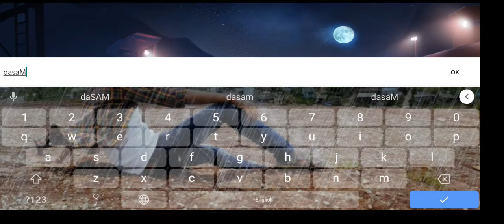FAU-G FEARLESS & UNITED GUARDS CAMPAIGN GAMEPLAY | Part 1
Finally Here It Is Guys...
FAU-G An Indian game Which Has The Story Of Indian  Soldiers..

 When glory beckons, where will you be? FAU-G: A made in India war game

High up on the peaks at India’s northern border, an elite fighting group protects the nation’s pride and sovereignty. It’s a daunting task, for the most courageous: The Fearless and United Guards.

Join a special unit of FAU-G commandos on patrol in dangerous border territory. Come face-to-face with India’s enemies as you engage with hostile invaders on Indian soil. Fight for survival against the unforgiving terrain and the implacable enemy. Fill the shoes of a patriotic soldier and experience the bravery, brotherhood, and sacrifice of the men guarding the country’s borders.

FAU-G is a proudly made in India project from nCore Games that pays tribute to the heroes of our nation’s armed forces. Based on real-world scenarios, FAU-G brings to life the thrill and adrenaline of a life spent guarding India’s borders

& And Mention Comments Which Element Of The Game You Like The Most